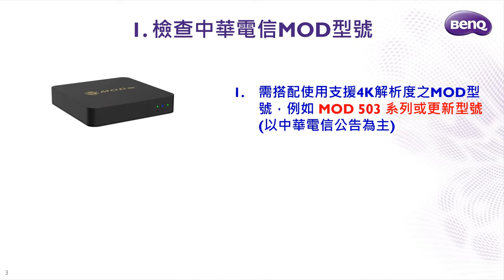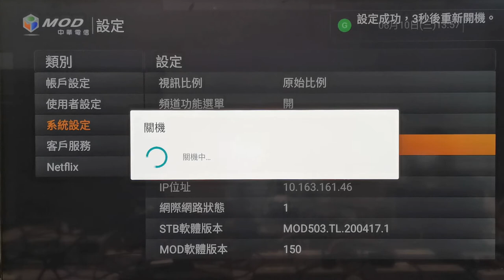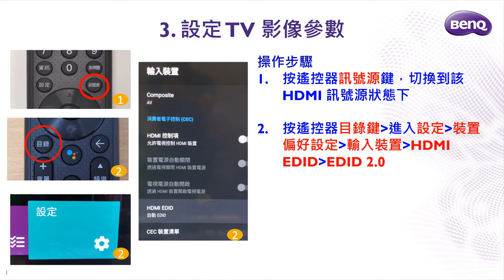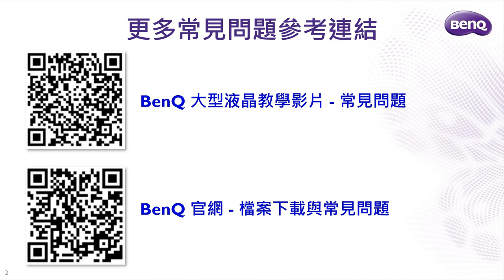[BenQ FAQ]大型液晶顯示器_E720系列 如何設定中華電信MOD觀看4K解析度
E720系列觀看MOD 4K影片設定方式
1. 檢查中華電信MOD型號
2. 設定 MOD 解析度
3. 設定 TV 影像參數
4. 設定 TV 伽碼調整